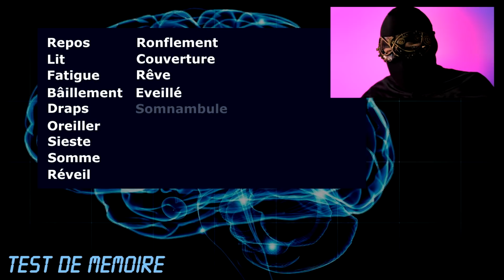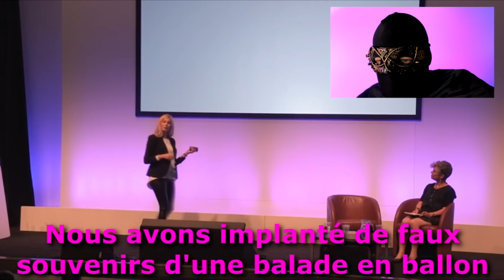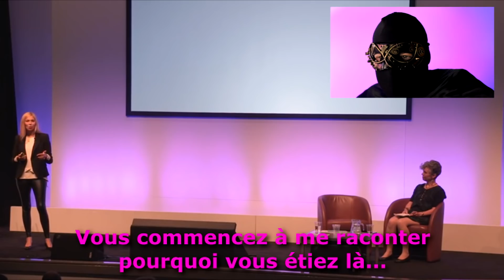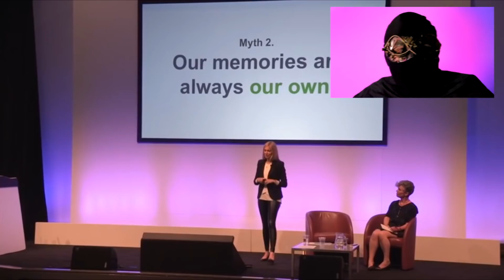🧆 VITE FAIT : Les faux souvenirs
Nos trous de mémoire sont-ils comme ceux du gruyère ?

Merci à Bruce de e-penser !

EN LIEN